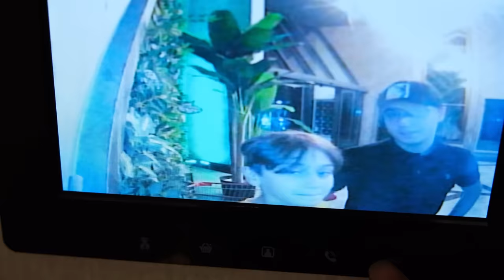KUZEYİN ODASINI 1000 TANE BALONLA DOLDURDUK !! KUZEY ÇILDIRDI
kuzeyin odasını 1000 tane balonla doldurduk !! kuzey çıldırdı

Merhabalar ben Meral çocuklarımla birlikte komik diyaloglar skeçler kışkırtma parodiler yapıyorum. Görüşmek üzere.